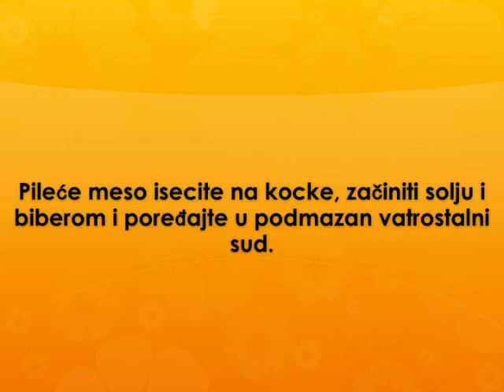Piletina sa limunom Recept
recept za piletinu sa limunom